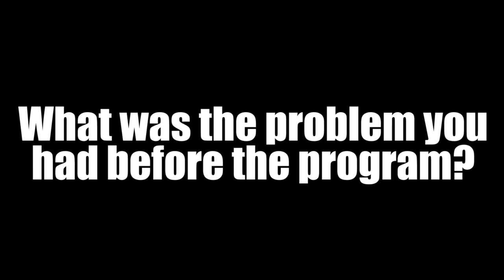Luke Mitchell - Tight and Toned in 8 - Video Testimonial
For more information on Hammrr Fit and how Luke got his awesome results,